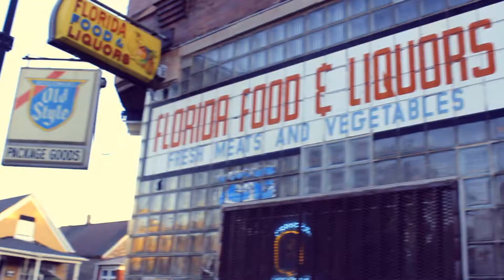Nevermore (Crucial Conflict) "TRUTH" Directed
New music from never of crucial conflict called "Truth" from off the CRSMG new project soon to be released produced by @IamDAVETHEKING shot by @SSVizionz  Follow on Twitter: